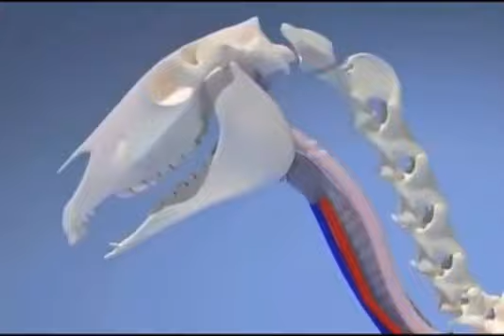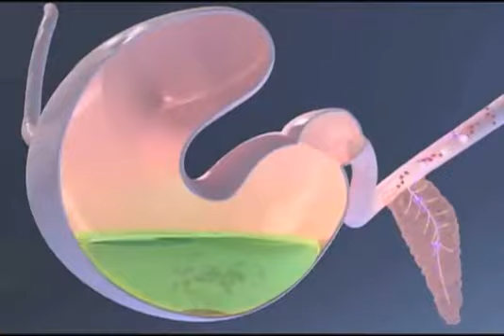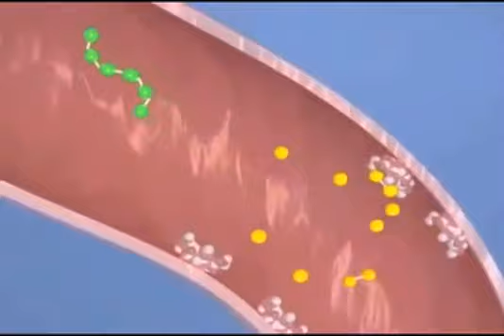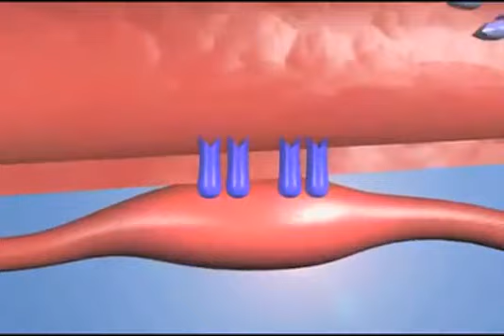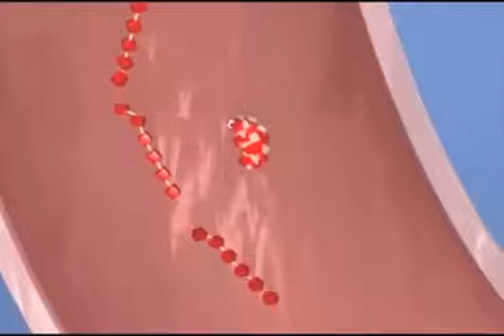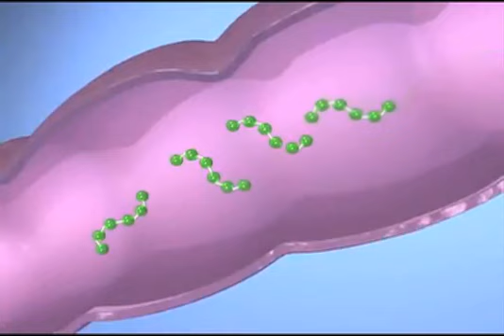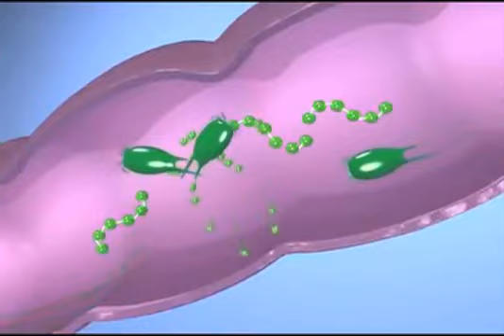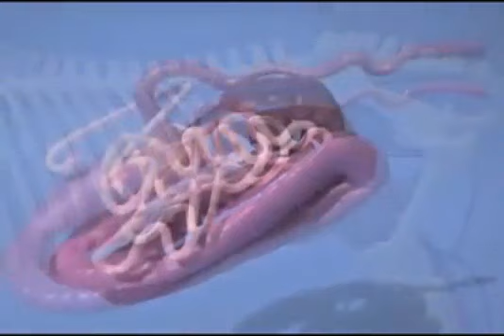A digestão no cavalo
Vídeo traduzido da Purina Mills Tv